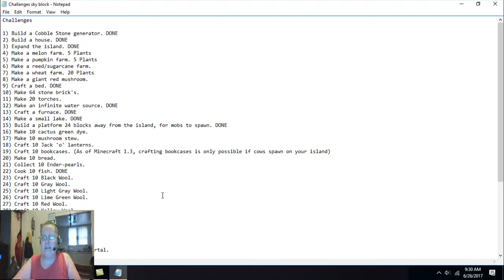Mommas SkyBlock Survival Series Ep 6 We caught a Fish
Fishy Fishy In my Pool, you are making me drool. We eat some real Food today MMMMM.